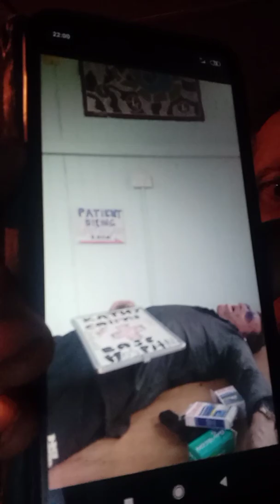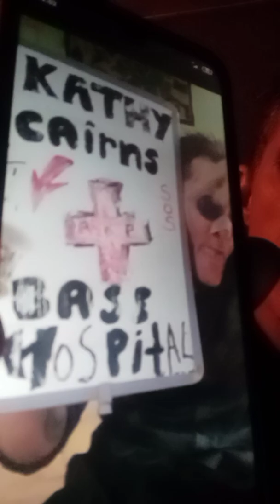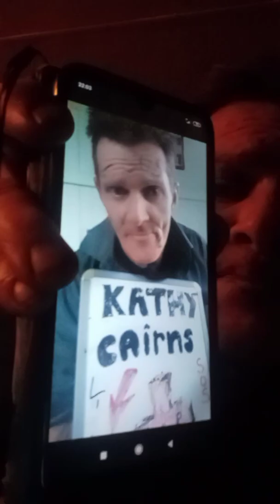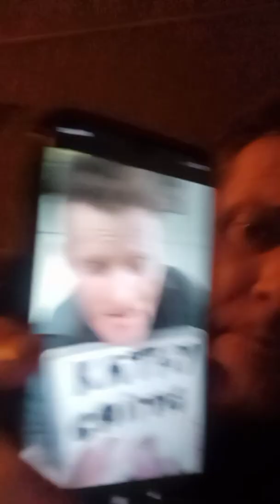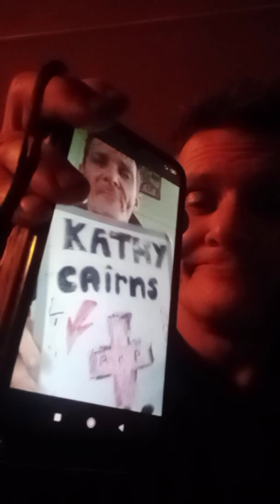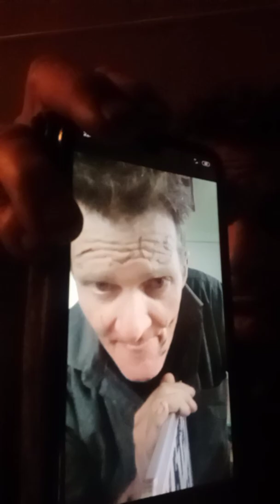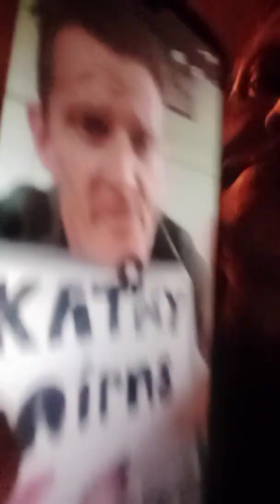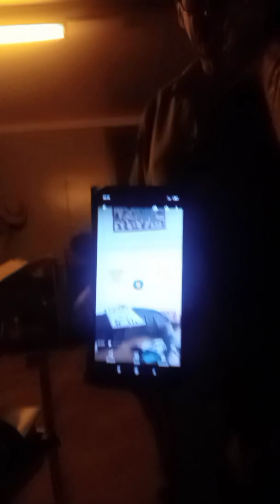##OUTLAW to "Cairns BASE HOSPITAL," ***KATHY***(hospital liaison). FAILED DUTY!! EXPOSED.